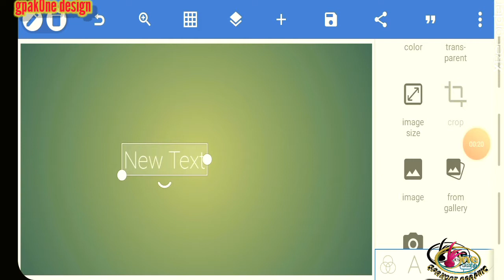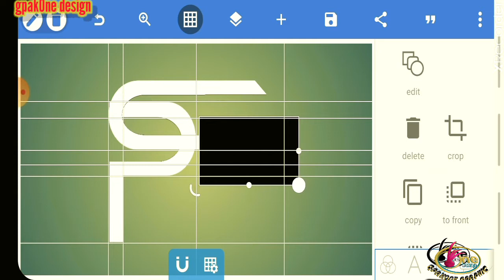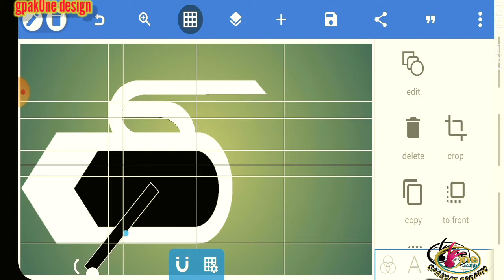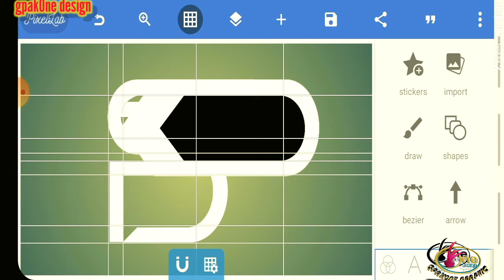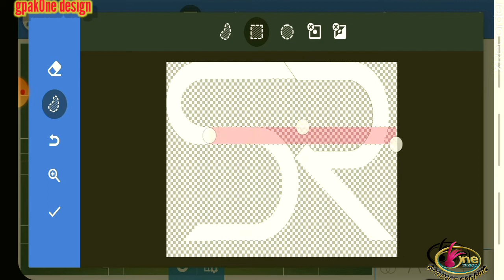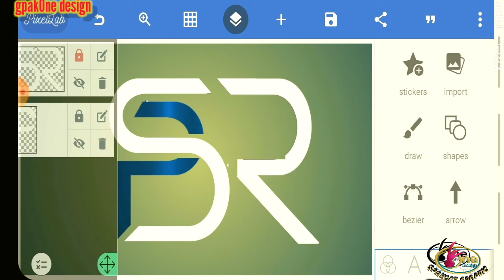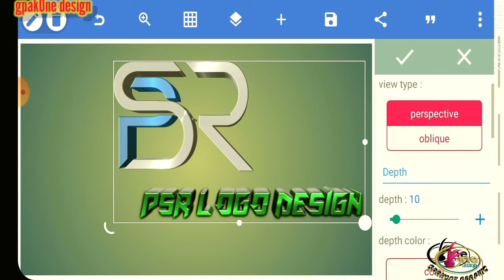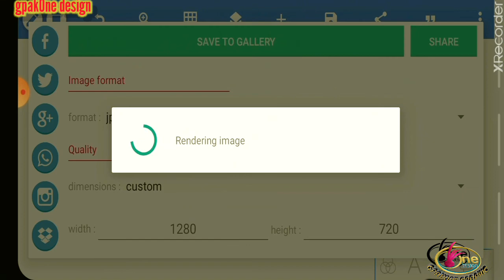P S R 3D LOGO DESIGNING ||PIXELLAB TUTORIALS|| HOW TO LARN MAKE LOGO DESIGN ||Smartphone Se Logo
●Telegram Chennal
gpakOne Design

gpakOne Design.

●Hi,Friends
●In this video we will learn how to create 3D logo.Learn to make logo, learn your mobile.

●Please
      Like_________
      Sher ___
      Comments _______